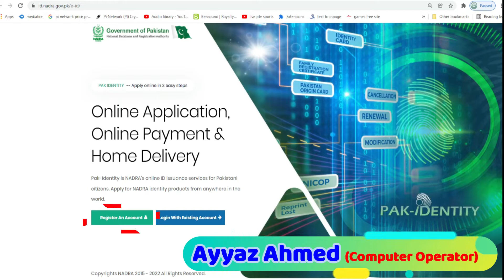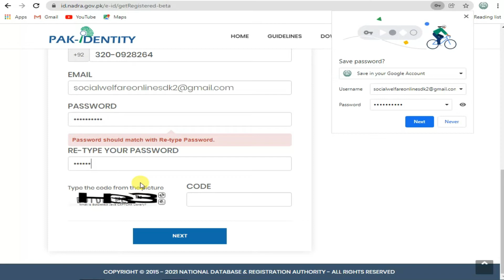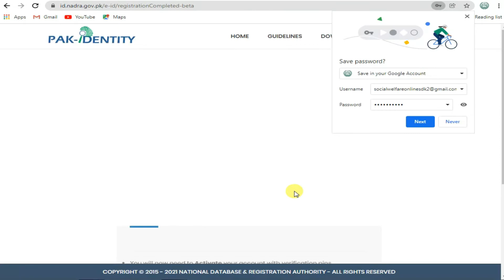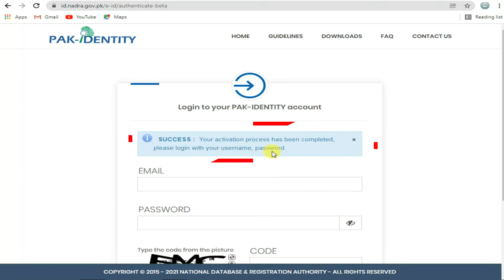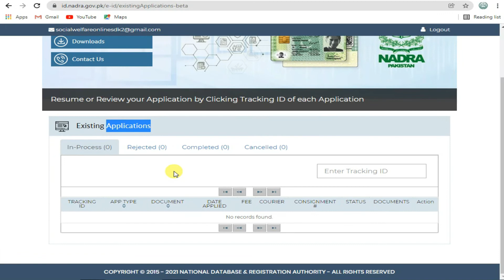How to make account in nadra website | how to register account in nadra | First step to make id card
We have provide platform for new learners to learn about technology who hesitate to join academies and other technology institutions .
ہم ان لوگوں کو  خاص طور پر ایک پلیٹ فارم فراہم کر رہے ہیں جو ٹیکنالوجی اور کمپیوٹر کو استعمال کرنا بالکل نہیں جانتے اور اکیڈمیز جانے میں شرم محسوس کرتے ہیں ۔ ان کیلئے اس چینل میں خاص طور پر کوشش کی گئی ہے۔

Previous videos
Chapter 1 online nadra video series

Chapter 2 online nadra video series

Chapter 3 online nadra video series
nadra new website full review 2022 | Nadra New Policy 20222| Nadra Rules 2022| | Pak Identity app

Chapter 4 online nadra video series

Chapter 5 online nadra video series